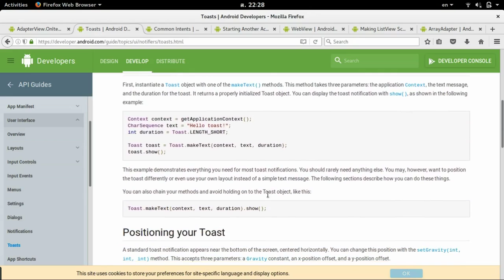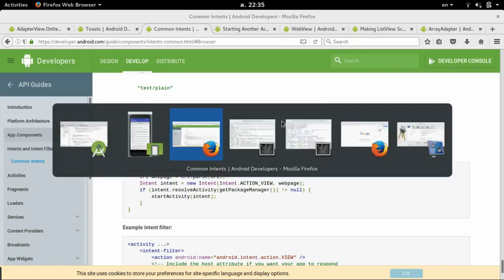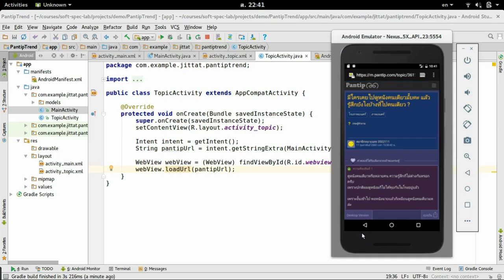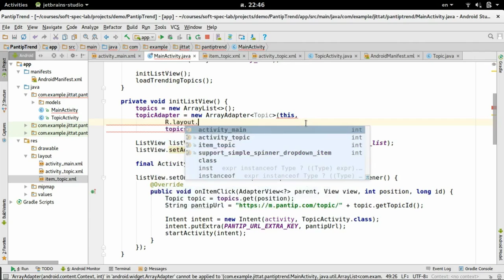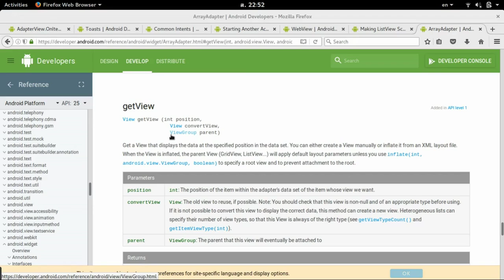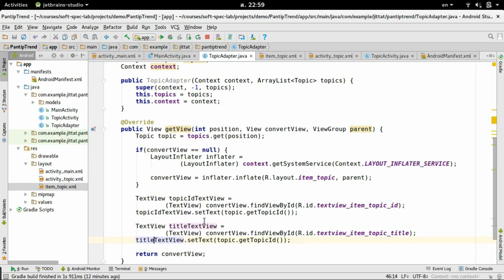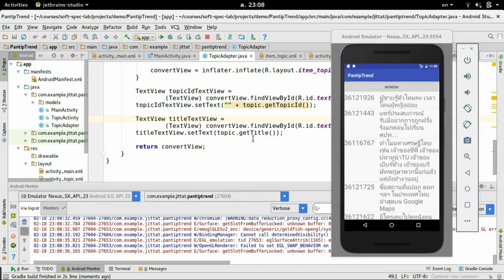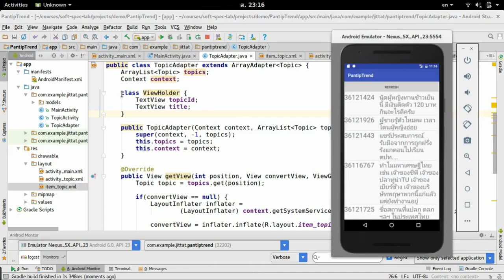หัดเขียน Android แบบเขียนไม่ค่อยเป็น 5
ตอบสนองการกด item ใน ListView โดยการเปิดหน้าเว็บและใช้ WebView ปรับการแสดงผลโดยการสร้าง Adapter ใหม่ และการใช้ ViewHolder ในการเพิ่มประสิทธิภาพ